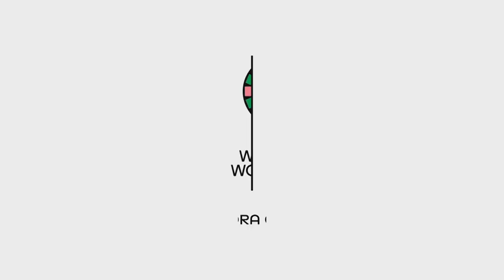Brasil x Jamaica - Chamada Globo - Copa do Mundo Feminina